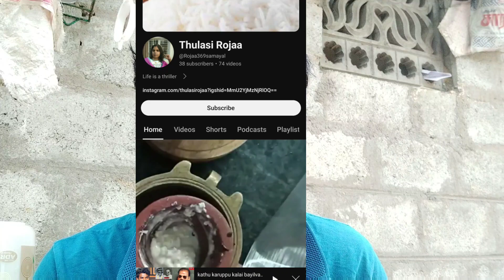ஷார்ட்ஸ் வீடியோ Views Increase புதுசா ஒரு அப்டேட் ‼️